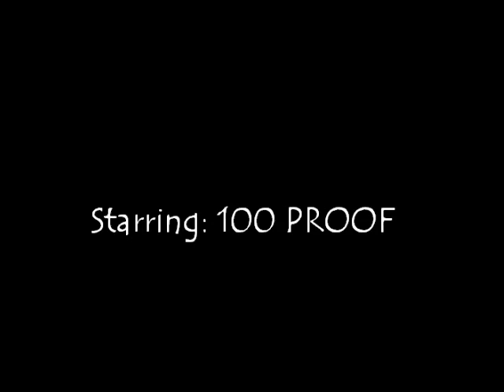600 Degreez 100 PROOF "Im Back"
600 Degreez   100 PROOF   "Im Back"